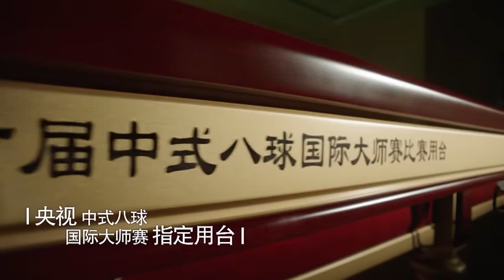Liu Chao VS Wu Zhenyu - Part 1 - 2014 Shijiazhuang Station